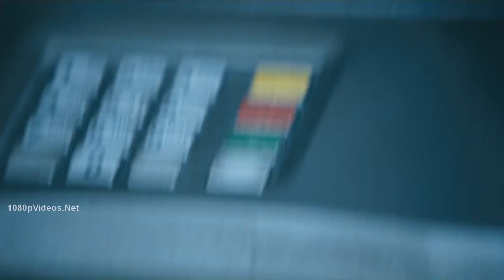Poongatre Poongatre Song HD l Paiyaa Movie Songs I Karthi l Tamannaah I Yuvan Shankar Raja